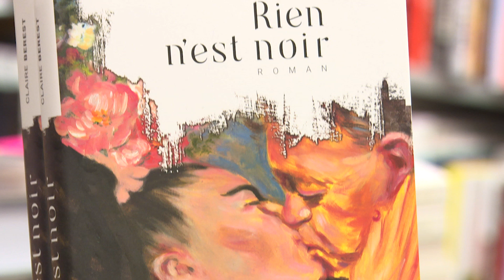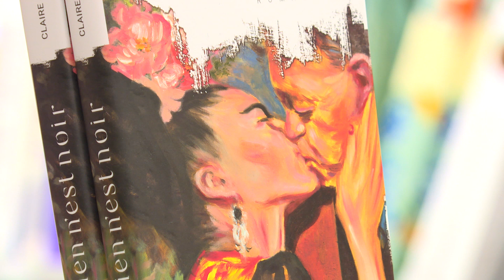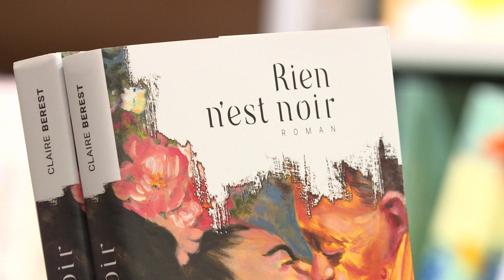Claire Berest, Dialogues littéraires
Claire Berest nous parle de son livre "Rien n'est noir" (éditions Stock), dans l'émission Dialogues littéraires, réalisation : Ronan Loup.
Interview par Laure-Anne Cappellesso.